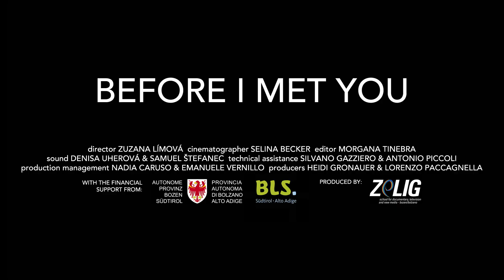"Before I Met You" - Trailer - EN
MEDZI NAMI (BEFORE I MET YOU)
1080@25p, 1,85:1, color, stereo, 67’, 2016, or. language: Slovak
by Zuzana Límová, Selina Becker, Morgana Tinebra
"It is supposed to be the happiest day of a woman’s life. In Slovakian hospitals, however, the joy of motherhood can easily turn into a nightmare. The documentary “Before I Met You” uncovers the reality behind the closed doors of delivery rooms where nobody but mothers-to-be are allowed to enter."